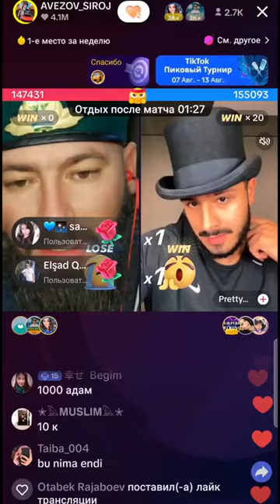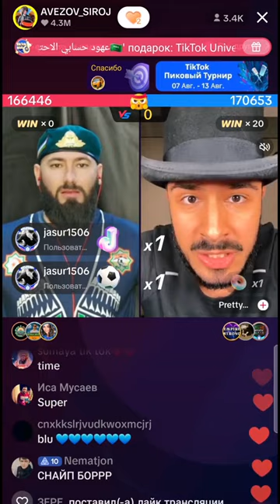Avezov Siroj shunchaki koʻrib mazza qling